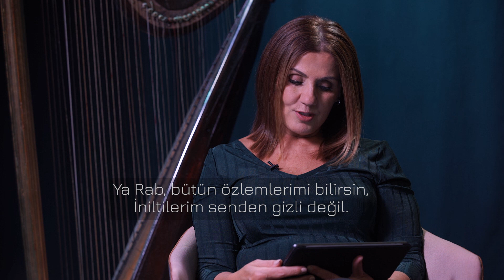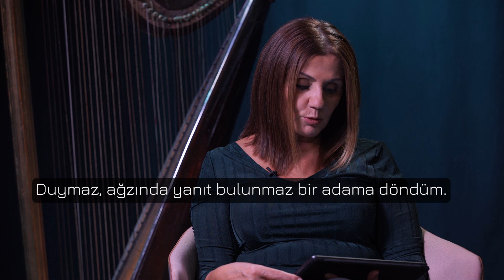Zebur Sohbetleri - Acı İçinde Yakarış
Tanrı Bizi İyi Tanır!

Zebur kitabını merak etmiş miydiniz? İçinde neler var, Tanrı bize bu kitapta ne söylemek istiyor, Zebur günümüzde halen bizlere konuşubilir mi? Zebur kitabının çoğu Tanrı esinlemesi ile Peygamber ve Kral Davut tarafından yazılmıştır. Yüzyıllar boyunca halkın yüreğini duygulandırıp kuvvetlendirmenin yanı sıra, Tanrı bu ezgileri birçok derin gerçeğini bildirmek için de kullanmıştır. Zebur yazarı, Tanrı'sına tapınma ve övgü, sıkıntı ve yalnızlık, reddedilme ve acı çekme, itiraf ve umut, sevinç ve güvenin hepsini Tanrı'nın Ruhu tarafından yönlendirilerek özgürce dizelere dökmüştür. Mezmurlar (yani Zeburun bölüm ve ayetleri), Mesih'i düşünmemize yardımcı olur.  Mesih'in görkemini, krallığını, çekeceği acıları anlatan bu Mezmurlar, Mesihsel Mezmurlar'dır.

Gülhan ile Seta kardeş, siz değerli Kanal Hayat izleyicilerimiz için (Zebur Sohbetleri) programını hazırladılar. Umarız Rab'bimiz bu program ile yüreklerinize ve yaşamınıza dokunarak sizleri içinde bulunduğunuz zorluklar içerisinde teselli eder. İlahi sevgisini ve yüce lütfunu İsa'nın adı ile ve mübarek Kutsal Ruh'u ile gösterir. Esen Kalın.